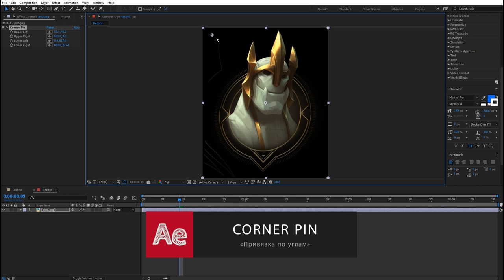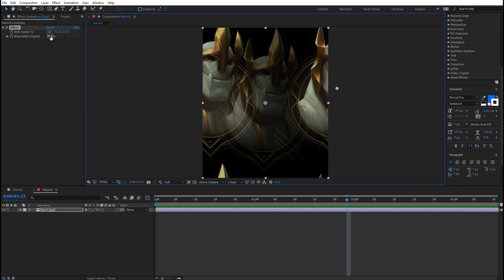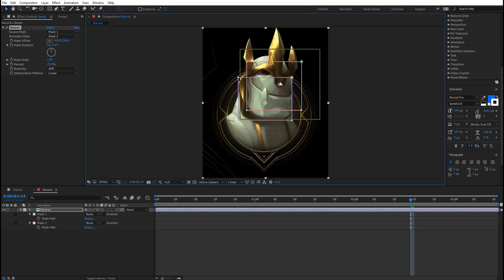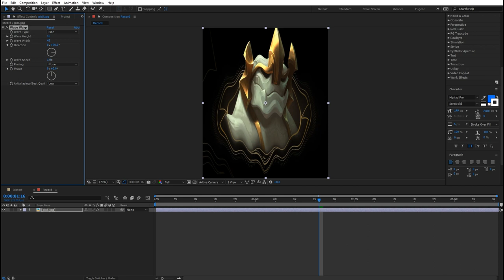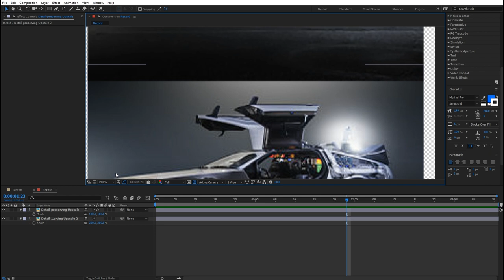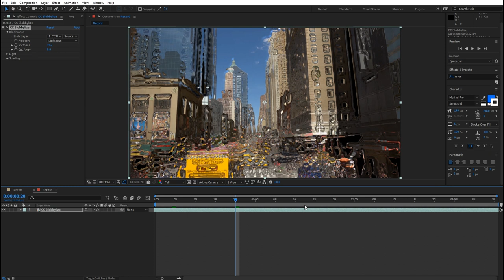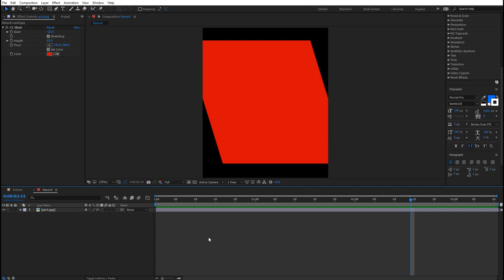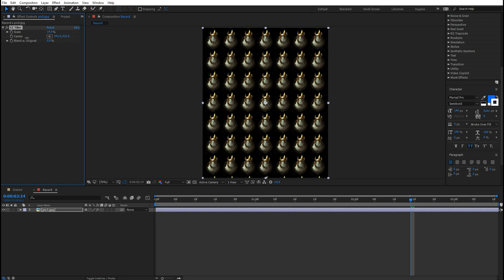After Effects Distort effects #5 (rus)